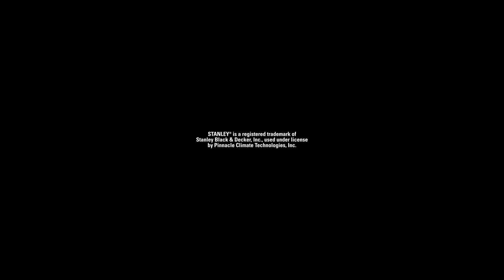Stanley Electric Work Bench Heater Model# ST-222A-120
Warm up quickly with this this STANLEY room space heater. This fan heater has a 1500-watt capacity with two heat settings and a fan only option. When shopping for heaters indoor portable electric is a popular choice. Want to keep things quiet? This quiet space heater is ideal for desks sheds and workbenches. It also makes a great small room heater. The STANLEY ST-222A-120 electric heater is light weight portable and easy to use It features an adjustable thermostat and a safety tip-over switch for safety making it a great personal heater that you can trust